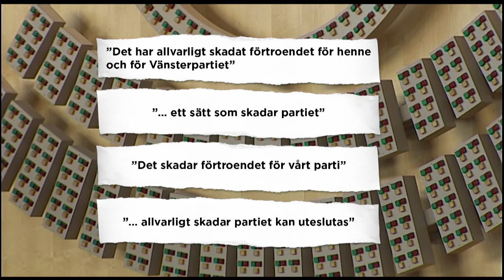Amineh Kakabaveht riskerar uteslutning från (V) - Nyheterna (TV4)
Nyheterna i TV4 från 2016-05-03: Vänsterns riksdagsledamot Amineh Kakabaveh hotas av uteslutning sedan hon delat en film från högerextrema Nordisk ungdom på sin Facebooksida. Hon har bett om ursäkt. Affären splittrar Vänsterpartiet och de som stöder Kakabaveh riktar hård kritik mot partisekreteraren Aron Etzlers agerande.